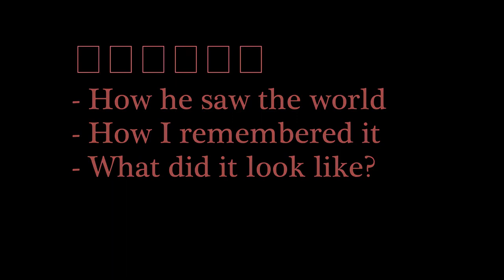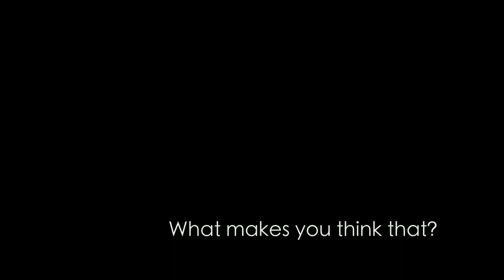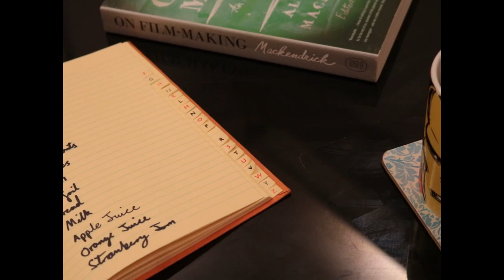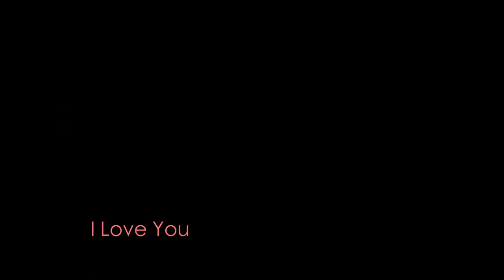INDEPENDENCE - Short Film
Daniel Paige struggles to find comfort in his life. It's his first time living alone and he's still finding out if he is up to the task. Questioning whether it was his parents or himself, he falls deeper and deeper over-thinking about whether he rejected his parents or they rejected him until finally realizing the solution to his isolated life.

Joe Fuller is a young, aspiring director from the UK. He previously was nominated for BFI Media Magazine's Barney Oram Award for his first short film "HYPER" in 2018. He then returned after a short hiatus into other projects with "INDEPENDENCE" in 2021. In 2022 he is set to release his third short film 'Fortissimo" into film festivals.

Semi-Finalist
INDEPENDENCE
Dumbo Film Festival
New York
2022
Honourable Mention
INDEPENDENCE
Global Indie Film Festival
London